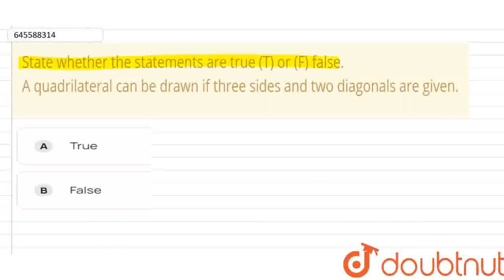State whether the statements are true (T) or (F) false. A quadrilateral can be drawn if three si...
State whether the statements are true (T) or (F) false. A quadrilateral can be drawn if three sides and two diagonals are given.
Class: 8
Subject: MATHS
Chapter: UNDERSTANDING QUADRILATERALS AND PRACTICAL GEOMETRY
Board:CBSE

👉 Have Any Query? Ask Us.